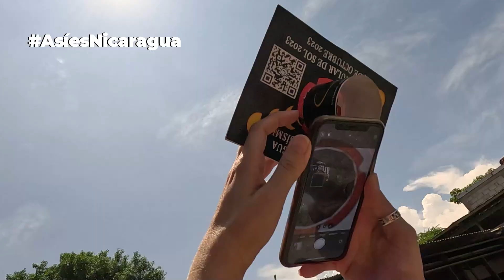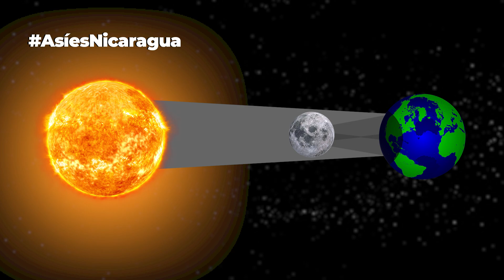🇳🇮🌞 Así se vio el eclipse ⭕️“anillo de fuego” en Nicaragua y el Mundo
Nicaragua aprecio el Eclipse Solar Anular este 14 de octubre, y fue el tema viral de la semana en las redes sociales, para algunos fue el primer eclipse que han visto en su vida, otros volvieron a contemplar el fascinante fenómeno astronómico, después de 32 años, Se trata del Eclipse Total del Sol que se dio un 11 de Julio de 1991 en horas del mediodía.

Un eclipse solar se produce cuando la Luna se sitúa entre el Sol y la Tierra, lo que bloquea la luz solar y proyecta la sombra lunar sobre la superficie terrestre, existen Eclipse total, Eclipse anular y Eclipse parciales.

El Eclipse Solar Anular que se dio en este 2023, tuvo una duración de más de 3 horas, empezando a las 10:06 de la mañana, y su máximo esplendor fue a las 11:00 de la mañana, finalizando a las 1:00 de la tarde y fue visto en todo el territorio nicaragüense y otros países como estados unidos, centro América y América latina.

Los managuas pudieron apreciar esta maravilla celestial en un 87%, mientras que las familias del Caribe Sur fueron los más afortunadas en admirar este espectáculo divino en 91%. Este día miles de jóvenes se mostraron asombrados cuando el anillo de fuego llego a su máximo espectáculo de la naturaleza

Cuáles son los mitos más famosos en torno a los eclipses que muchos aun creen. En el pasado estos eventos astronómicos eran considerados como fenómenos peligrosos y de mala suerte.

Estos fenómenos astronómicos que han impresionado a la humanidad desde tiempos remotos y siempre existía el temor de que este no volviera a aparecer.

Los bebés que se exponen al eclipse nacen con deformidades
Esta es una de las creencias más arraigadas en torno a los eclipses, debido a que viene desde tiempos remotos. De acuerdo con este mito, las embarazadas deben colocar en sus vientres un hilo rojo, ya que de no hacerlo sus bebés podrían hacer con alguna deformidad.

Otro mito en torno a las embarazadas, aunque menos conocido que el de la deformidad en el bebé, es el mito de que si una mujer en dicho estado, se rasca durante el eclipse los bebés podrían nacer con manchas en la piel de color rojo o negro. también se habla de graves consecuencias para el feto, como labio leporino y deformidades

Si preparas comida durante el eclipse estará envenenada
Dicho mito se basa en la creencia de que los rayos Ultra Violeta que llegan desde el sol durante un eclipse son más potentes y dañinos que los rayos Ultra Violeta de días normales y por ello podrían provocar un cambio en la química de los alimentos que los haría dañinos para la salud.

Sin embargo, esta información es completamente falsa ya que los rayos UV que se producen en un eclipse son iguales a los de un día normal y no causa ninguna alteración particular en ningún tipo comida.

El eclipse te hace bajar de peso
Aunque todos quisiéramos que este mito fuera verdad la realidad es que no existe evidencia científica de que el eclipse tenga algún efecto en nuestro peso corporal

Las antiguas civilizaciones solían temer en gran medida a los eclipses ya que pensaban que el sol podría no volver a aparecer jamás. Esto se pensaba porque solían creer que el eclipse era un castigo de los dioses hacia los humanos por su mal comportamiento y que su penitencia era vivir en la oscuridad eterna.

Durante un eclipse, si debemos tomar ciertas precauciones para proteger tu salud y tus ojos, ya que mirar directamente al sol durante el desarrollo de este fenómeno natural puede ser peligroso.

✔️Recuerda que observar un eclipse de manera segura es importante para proteger tu vista. Siempre sigue las recomendaciones de seguridad y utiliza dispositivos de observación adecuados para disfrutar del eclipse sin poner en riesgo tu salud ocular.

Ver un eclipse solar puede ser una experiencia inolvidable, pero los expertos recomiendan prudencia. Mirar directamente al Sol a través de un telescopio o de prismáticos (o incluso sin utilizar nada) puede provocar daños en los ojos e incluso ceguera permanente.

Soy Danilo parajon déjanos tu comentario desde que país pudiste contemplar el fascinante fenómeno astronómico, nos vemos en el próximo eclipse